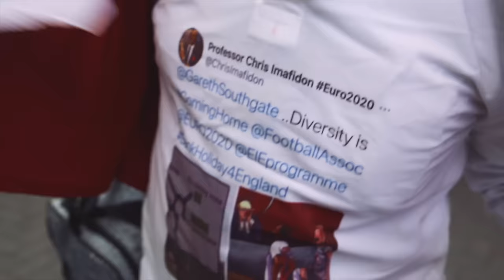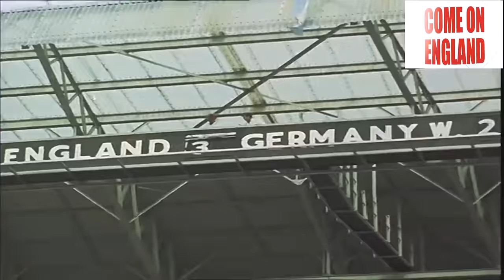COME ON ENGLAND - BODY ROCKER FEAT DAN GEORGE CHAD BEESLEY & KIMONA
FOLLOW BODY ROCKER

(C) 2022 Body Rocker Records, a division of Body Rocker music LTD